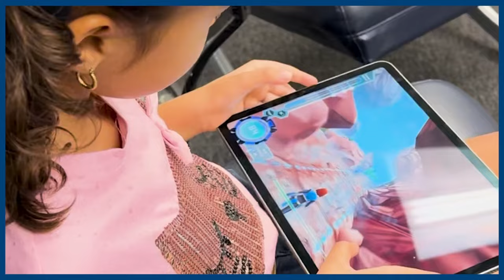THYNK REVIEWS | New Focus Training Solution Video Gaming! Review by Dr. Andrew Cutler!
In today's digital era, product review videos have become an essential resource for consumers seeking reliable information about various products. A well-crafted review video can help potential buyers make informed decisions, considering the honest evaluation, ratings, and comparisons presented. To create a good product review video, it is crucial to understand the key characteristics that engage viewers while providing valuable insights.

What is THYNK?
THYNK, winner of the Oracle Health Innovation Award, is a digital therapeutic company focused on retraining the brain.  Having undergone a rigorous series of eight clinical trials, THYNK successfully demonstrated both safety and efficacy in 13 key cognitive skills.  Our revolutionary technology employs the use of a patented EEG headset (our brain-computer interface, or BCI) which, using real-time biofeedback, interacts with a groundbreaking video game, Skylar’s Run.

In clinical trials, this combination led to improved performance in children diagnosed with Attention Deficit Hyperactivity Disorder (ADHD).  The benefits showed similar efficacy to multiple pharmaceuticals, yet added the benefit of sustained effects which lasted for months.
• Eight (8) successful clinical studies conducted using child subjects
• Five (5) peer-reviewed publications
• Operated using Brain Computer Interface (BCI)
• Brain waves control video game on iPad
• Safe and fun to play

THYNK REVIEWS:

1. Reviewing the Product: Thorough Analysis and Evaluation
An effective product review video should offer a comprehensive examination of the product. The reviewer needs to delve deep into its features, functionality, and performance, providing an unbiased evaluation. By focusing on both the positive and negative aspects, viewers receive a well-rounded perspective, enabling them to form their own opinions.

2. Honesty and Transparency
Integrity is paramount in a good product review video. Honesty builds trust with the audience, ensuring that the reviewer's opinions are transparent and unbiased. The video should present an authentic experience with the product, allowing viewers to rely on the evaluation and rating presented.

3. Engaging Visuals and Demonstrations
A strong product review video grabs the viewer's attention through engaging visuals. The presenter should showcase the product in action, demonstrating its usage, unique features, and benefits. Visual demonstrations provide viewers with a clearer understanding of the product's qualities, making the review more engaging and informative.

4. Comparison and Analysis
An effective review video often includes a comparison between similar products or different versions of the same product. This allows viewers to see how the reviewed product stacks up against its competitors. Conducting a thorough analysis helps viewers make informed choices.

5. Expert Opinions and Interviews
Including expert opinions or interviews in the review video adds credibility and authority to the content. Collaborating with industry experts or individuals well-versed in the product's field enhances the value of the review. Their insights, experiences, and recommendations provide viewers with a broader perspective, aiding them in making more informed buying decisions.

6. Genuine User Reviews
Integrating authentic user reviews and testimonials into the review video adds another layer of reliability and trustworthiness. Sharing real experiences from consumers who have used the product provides valuable insights that viewers can resonate with. This helps potential buyers gain a more realistic understanding of the product's performance and whether it meets their specific requirements.

7. Objective Rating System
A good product review video should include a rating system that objectively assesses various aspects of the product. This provides viewers with a quick overview of its strengths and weaknesses. The rating system helps viewers compare products easily and identify the top contenders in their desired category.

A well-executed product review video encompasses characteristics such as thorough analysis, honest evaluation, engaging visuals, comparison, expert opinions, user reviews, and an objective rating system. By embodying these attributes, a review video aids viewers in making informed decisions when choosing products that suit their needs.

THYNK REVIEWS | New ADHD Treatment Video Game Technology Review by Dr. Andrew Cutler. Enjoy his honest testimonial about an innovative new product to help adults and kids with ADHD!